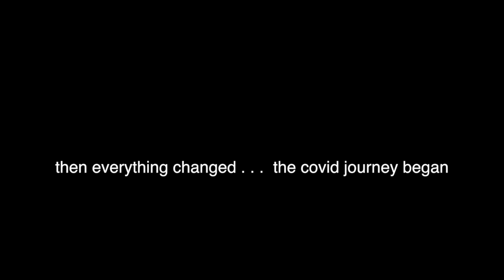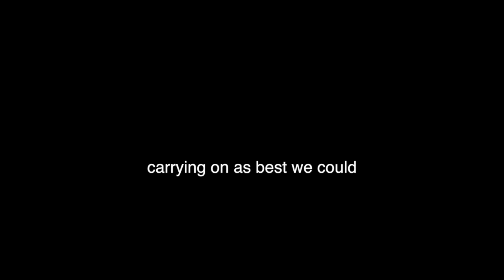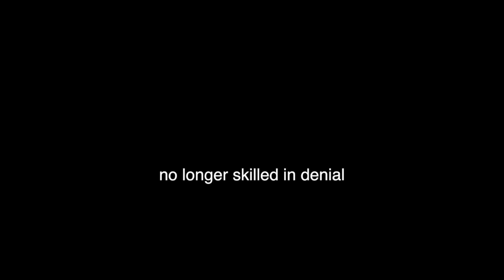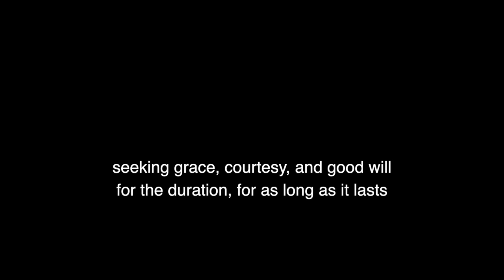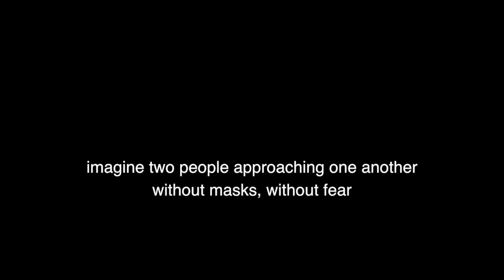more reflections on the covid journey . . .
Third in a series of videos from Jeri Griffith about life during the COVID pandemic